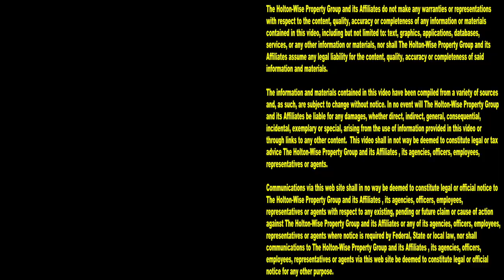Eviction Aftermath: Let's see what the Savages did to the House this Time | Tenants From Hell 62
Real estate investing ain't easy. If you aren't prepared to be a landlord your tenants can drive you out of the rental property business altogether. In the 62nd episode of The Tenants From Hell Show the HoltonWiseTV crew takes real estate investors on a tour of one of our houses shortly after an eviction day move out. As you'll be able to see the tenants lived like complete savages until they were evicted for non payment of rent. All part of the day to day business of a property manager working in low income areas.

📺 HELPFUL RESOURCES
Holton-Wise FAQ